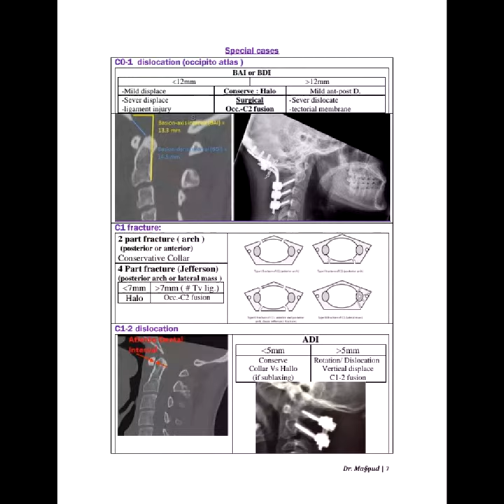spine trauma collection Dr.Massoud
file on telegram